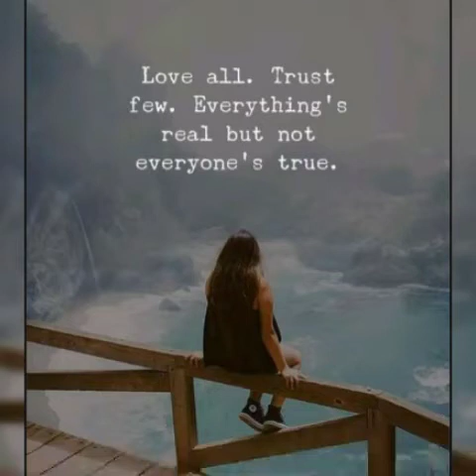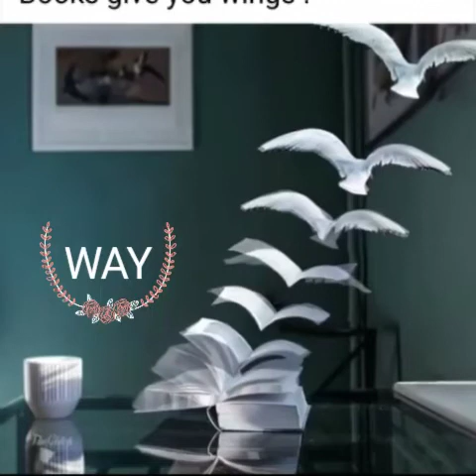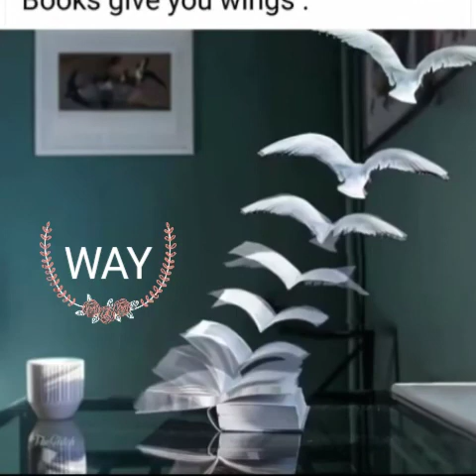WAY..LOLNLY..music..romantic..quiet..no copyright..can download..موسيقى..وحيد..رومانس ..بدون حقوق..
Way channel is a channel that owns a group of tunes dedicated to listening, relaxing and promoting many things, and these tunes do not have copyrights

you,re free to use this song in any of your youtube videos but you must include  the following in your video  discription  ( copy & paste

قناة way هي قناة تمتلك مجموعة من الالحان المخصصة للاستماع و الاسترخاء و الترويج لكثير من الاشياءو هذه الالحان ليس لها حقوق طبع و نشر

رجاء اشتراك

يمكنك إعادة استخدام هذه الأغنية في أي من مقاطع فيديو youtube الخاصة بك ولكن يجب عليك تضمين ما يلي في وصف الفيديو الخاص بك (نسخ و لصق)